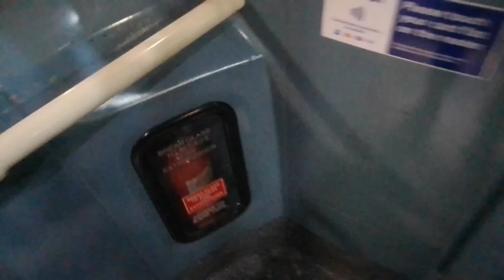Decent Sounding Rear Doors | AL T73 On Bus Route 229 Part 2 (5)